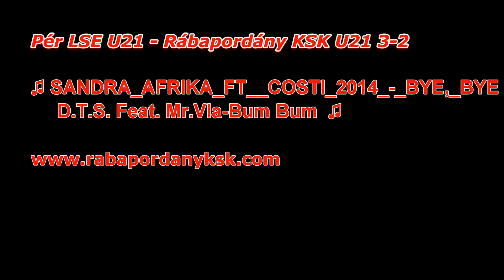Pér LSE U21-Rábapordány KSK U21 2014-2015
Pér, Aranyhal Étterem M.II. U21 28.forduló, 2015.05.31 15:00, eredmény:3-2